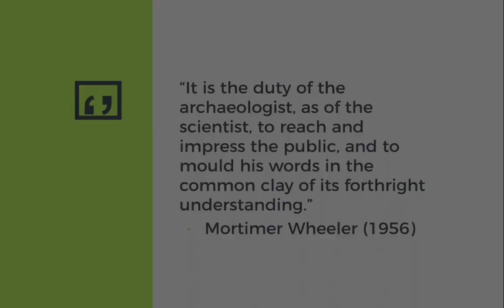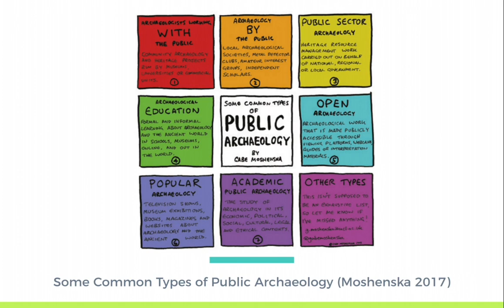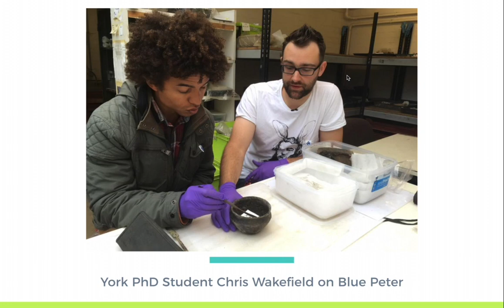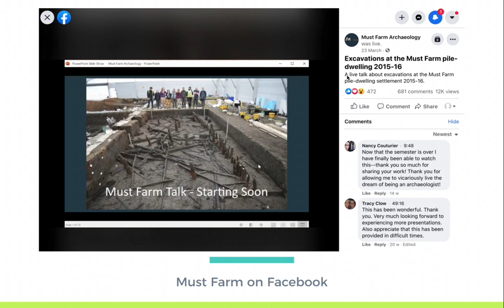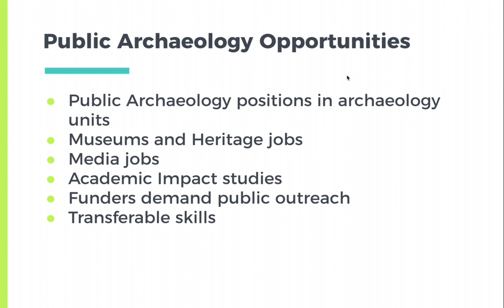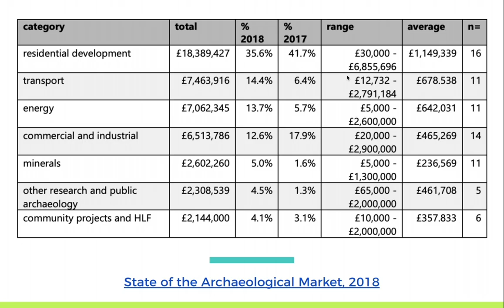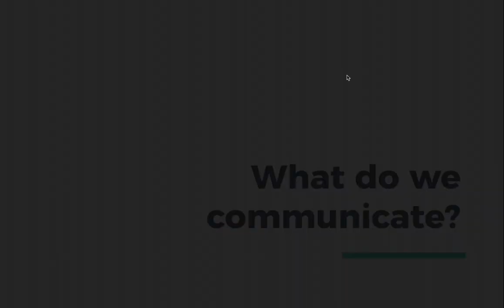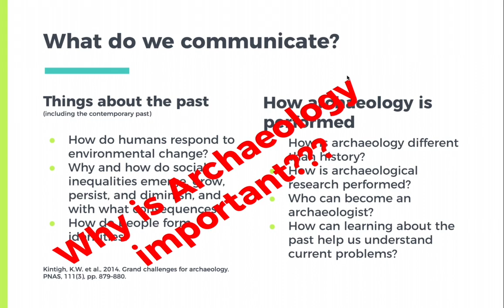Audiencing Archaeology (part 1)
In this lecture I discuss the many audiences of archaeology and specifically how to communicate to each one. I examine hard to reach demographics and discuss nontraditional means of representing archaeology. I discuss popular representations of archaeology and archaeologists and consider either reinforcing these tropes or disrupting them. What are the potential benefits and challenges in public archaeology and making archaeological research available to broad audiences? Where does archaeology stand in an era of "post-truth" media?